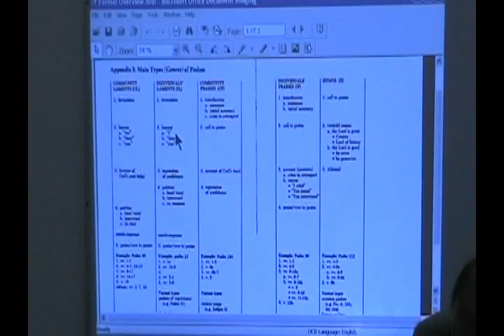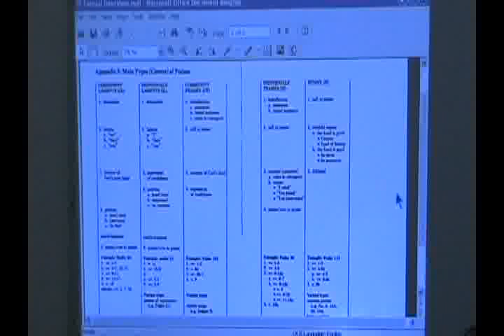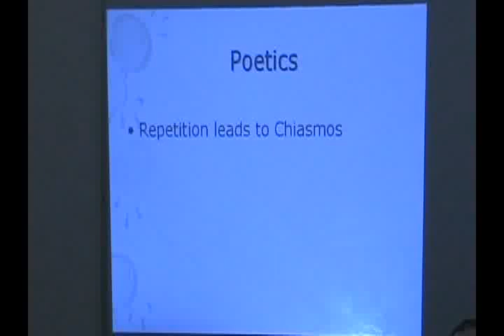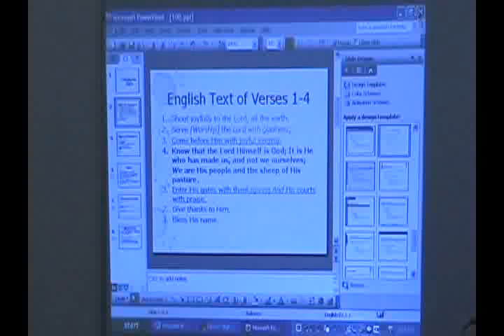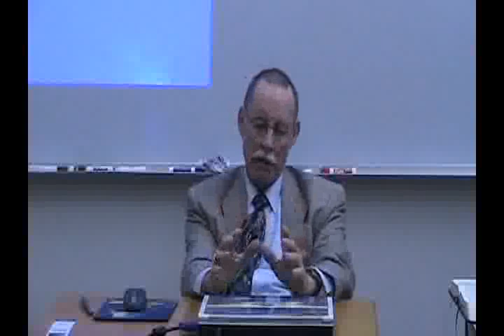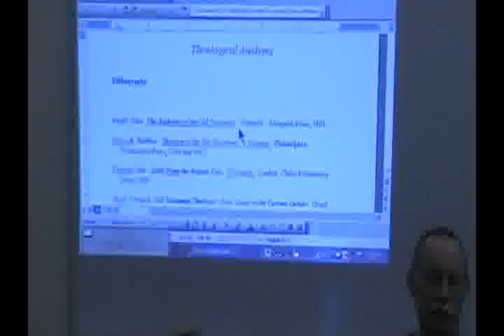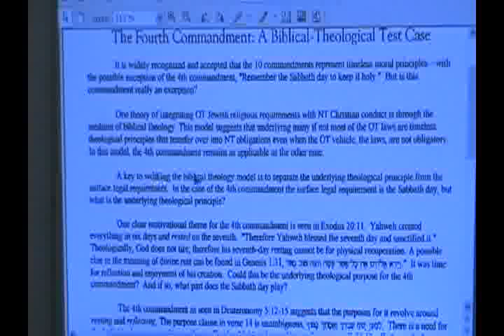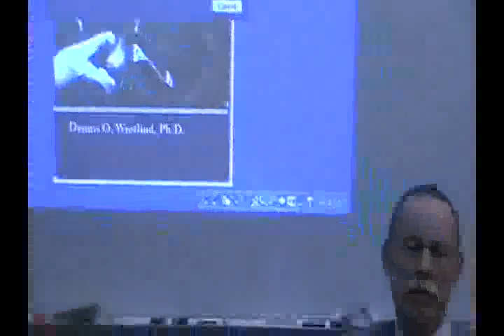OT 6131 Disc 19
Faith Seminary - Dr. Dennis Wretlind - Old Testament Hebrew Exegesis One